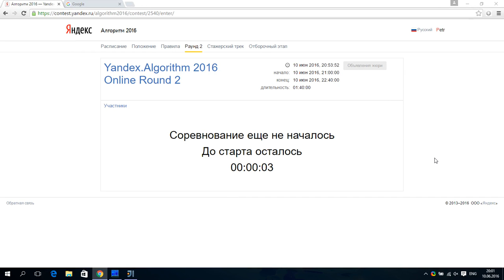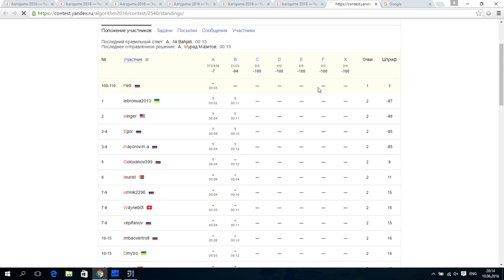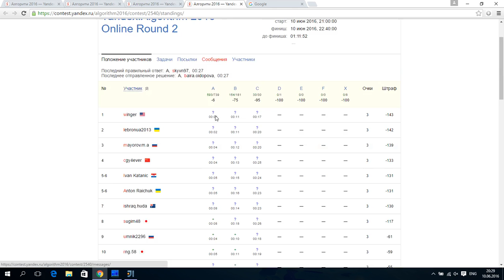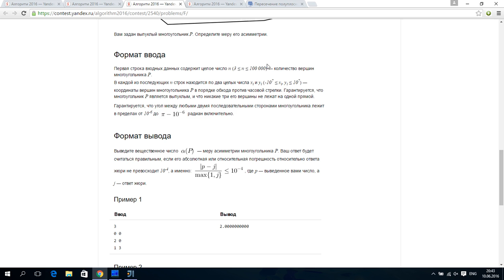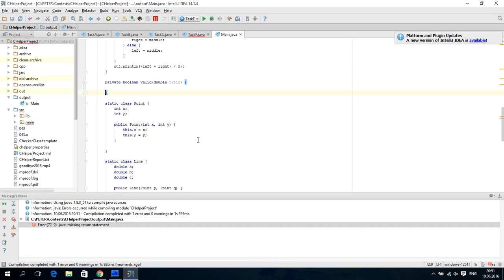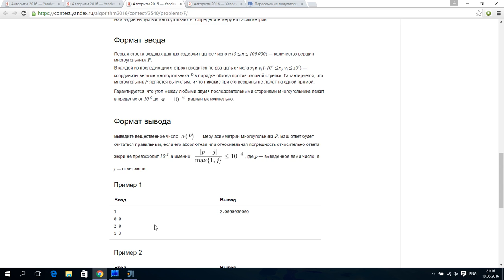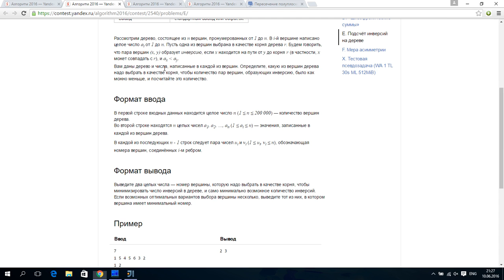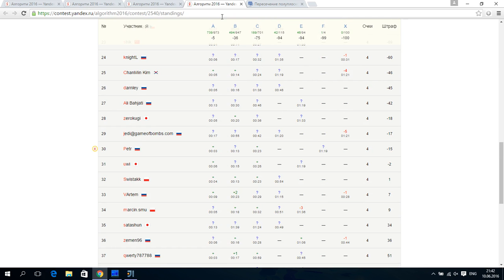Yandex.Algorithm 2016 Round 2 screencast